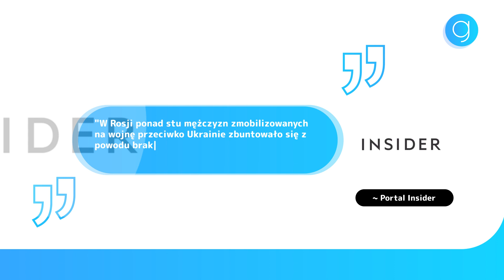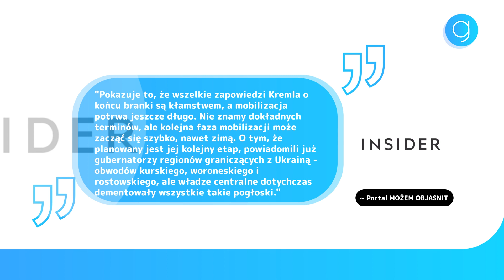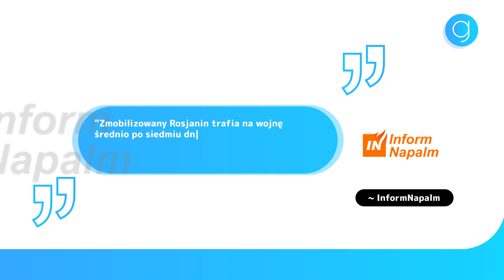NIE będą walczyć. Wielki bunt Rosjan przeciwko Putinowi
Wielki bunt w szeregach rosyjskich. Odmawiają Putinowi i nie chcą walczyć na Ukrainie

 - informacje, rozrywka i publicystyka

Goniec - kanał informacyjny, Wiadomości na żywo, Polska, Świat. Główne tematy na kanale Gońca to: wydarzenia, polityka polska, polityka zagraniczna, gospodarka, Sejm, newsy, wywiady, tematyka społeczna, debaty i relacje na żywo.